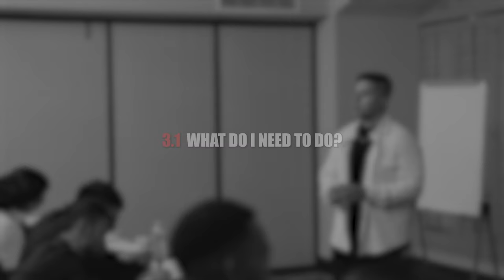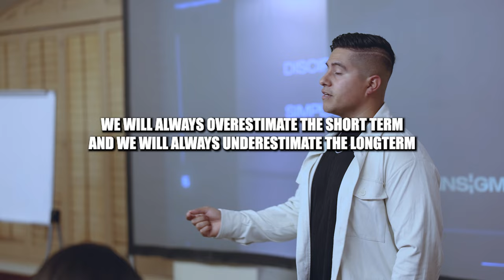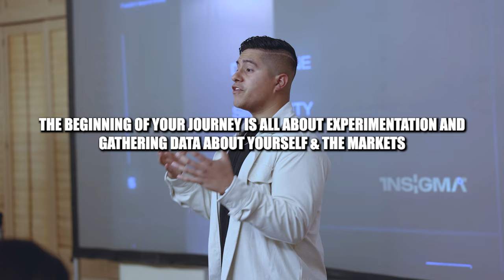Every Trader Should Learn These Skills (Before You Give Up)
Trading the last 8 years has revealed to me the many ways I was terribly prepared for this journey 😂 From money management, expectations, lack of awareness, belief systems and much more there's an abundance of perspectives I wish I had when I started. So I do my best to share some of these with you today!

To use my trading journal template ⤵️
My favorite trade copier: Traders Connect
To apply for mentorship (Only Waitlist Available Right Now)  ⤵️
To follow my day to day life ⤵️